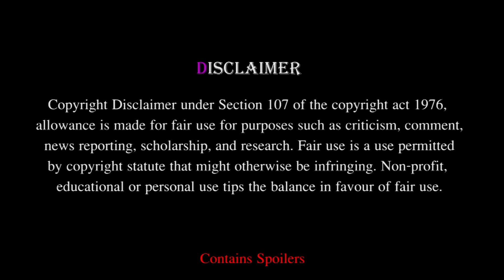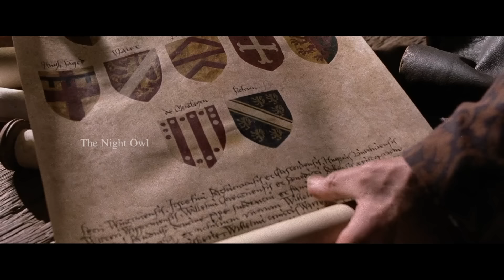Robinhood Movie Explained in Malayalam PART 2 | റോബിൻ ഹുഡിന്റെ കഥ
Robin Hood is a 2010 action film based on the Robin Hood legend, directed by Ridley Scott and starring Russell Crowe, Cate Blanchett, William Hurt, Mark Strong, Mark Addy, Oscar Isaac, Danny Huston, Eileen Atkins, and Max von Sydow

Chapters

0:00 intro
0:11 Walter's Request
04:26 Bringing it Back
07:56 Robin Meets Bastards
11:53 Robin's Story
17:12 Godfrey Attacks Nottingham
19:44 Battle of Dungeness
24:31 And the Legend begins

Mic:                        Boya BY M1
Softwares Used : Adobe Premiere Pro
                               Adobe Audition
                               Filmora
                               Adobe Photoshop

Production companies

   Imagine Entertainment
   Relativity Media

Distributed by
     Universal Pictures

കൂടുതൽ മൂവി സജഷൻസിനും റെവ്യൂസിനും എക്സപ്ലനേഷൻസിനും ചാനൽ സന്ദർശിക്കുക. സജഷൻസിൽ ഉൾപ്പെടുത്തേണ്ട സിനിമകളും ജോൻറകളും കമെൻറ് ചെയ്യുക.